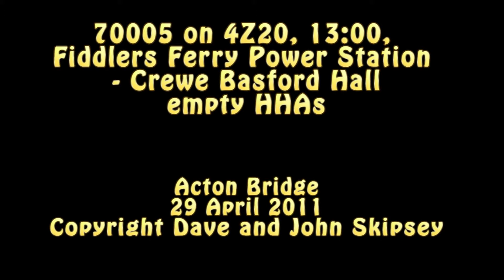70005 on 4Z20, 13:00, Fiddlers Ferry Power Station - Crewe Basford Hall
70005 on 4Z20, 13:00, Fiddlers Ferry Power Station - Crewe Basford Hall empty HHAs
Acton Bridge
29 April 2011